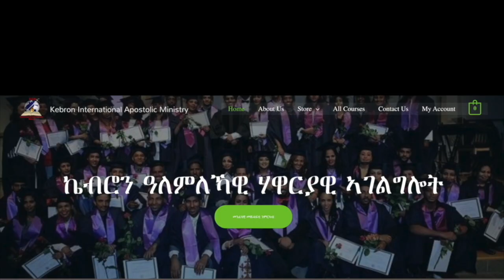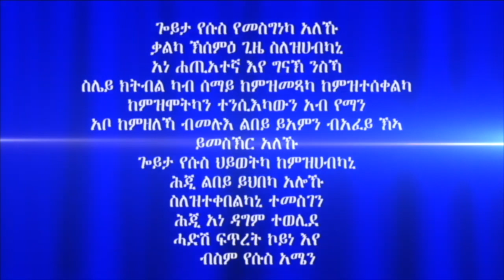"ክርስቶስ" 2ይን ምወዳእታን ክፋል ብሃዋርያ ሕነሽም ኢትዮጵያ